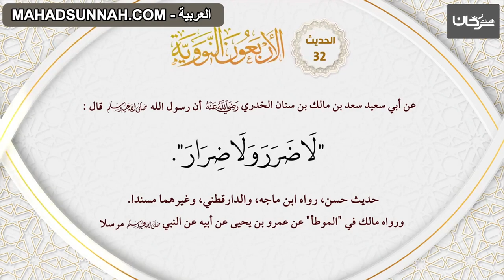32 حديث رفع الضرر والضرار